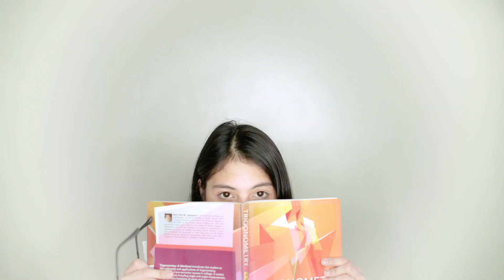Meet my girlfriend | Erika Rabara and John Manalo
Professional. Casual. Smart. Clingy. Trendy. Sophisticated. Elegant. You can be whoever you want to be. What shade do you want to become today? I choose to be bare. I choose to be confident. I choose to be me. 😌